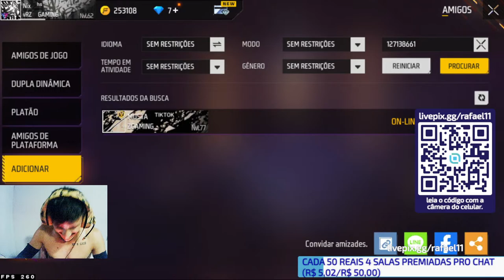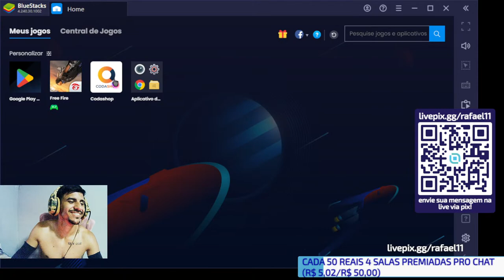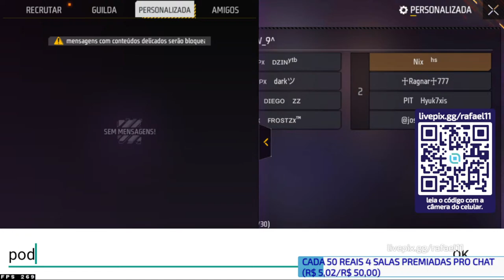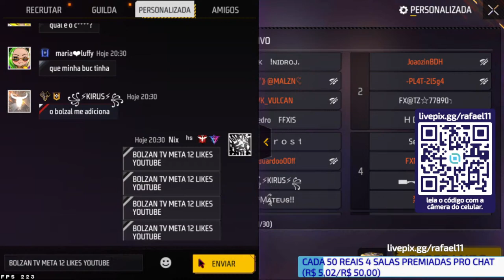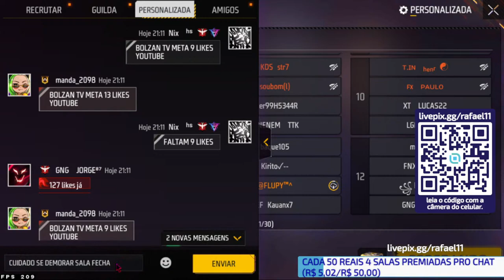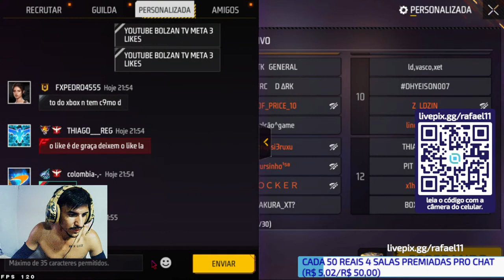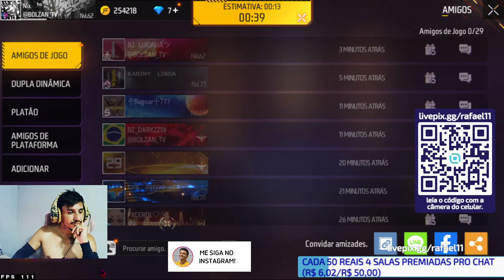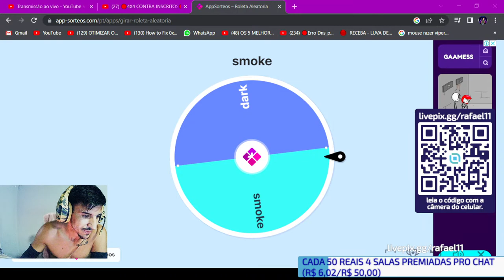🖤FREE FIRE 💜AO VIVO🖤 4V4 X1 DOS CRIAS fluxo losgrandes nobru freefire garenafreefirelive 💜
Ative o sino! 🔔

CONF DO MEU PC:

PLACA DE VIDEO: GTX 1050 ti 4GB
SSD 220GB
16 GB RAM
PROCESSADOR I5 10 GERAÇÃO